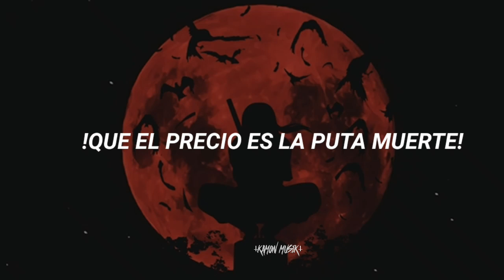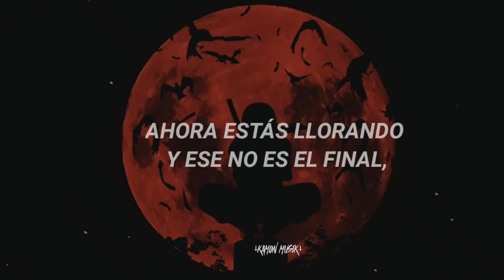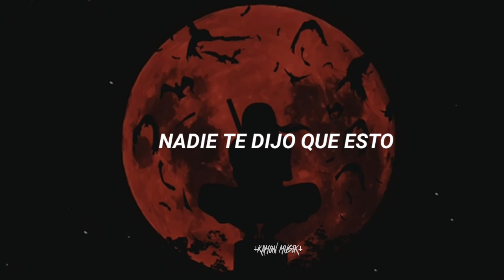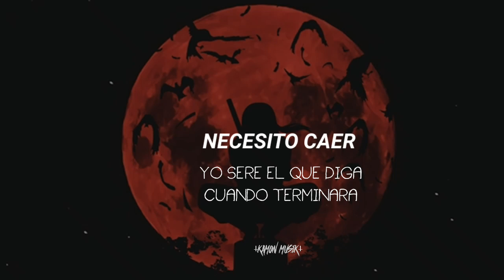Fallen At Dawn • Koi | Letra en Español / Lyrics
💽Canción: Koi

Que significa "Koi"?: El nombre koi es una abreviatura de la palabra japonesa nishikigoi, la cual está integrada por nishiki, que significa 'algo de hermosos colores', y goi, que es el nombre que se le aplica en Japón a las carpas en general.

Personaje: Itachi Uchiha
Anime: Naruto

➥ Apoya a Fallen At Dawn

『Contactame en:』

📄Lyrics/letra:

We start to feel
The cold
Fighting for ashes

Remember when
I tried
Fighting for nothing

“Call my name”, you said
Remember forever

I’m not afraid to say
The price is the fucking death

Forget the whole picture and what they say
Remember this voice when you fade away

Nobody told you that this had an easy way
You’re now cried out and this’s not the end

I need to breathe because the pressure wins me
(I will say when something ends)

I need to fall into the abyss
(To shout again)
(To stop to lie to myself)

So many times was a fool
For every time you let go
The shards that remain
They will never be broken
Will never be broken

Will never be broken again

Will something, will someone make sense?
Will someone somewhat shut my screaming heart?

Proud to say I dared myself to escape
Watch where we are

’Cause every step I take
And every word I say
They bring me home